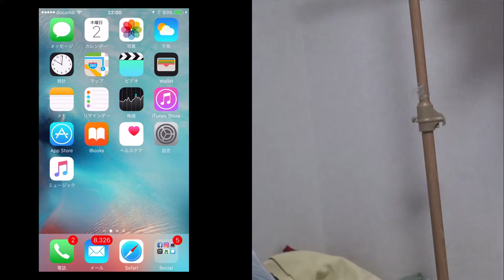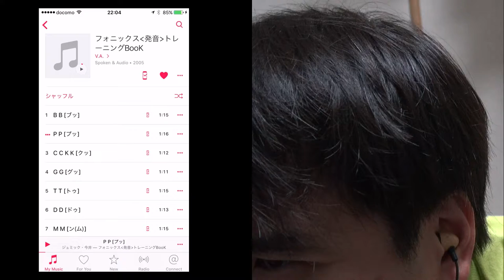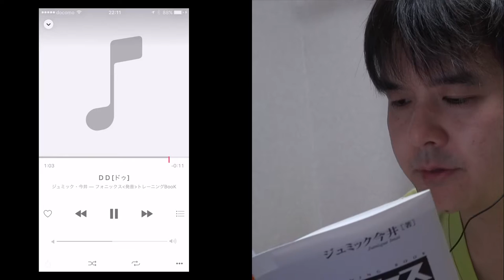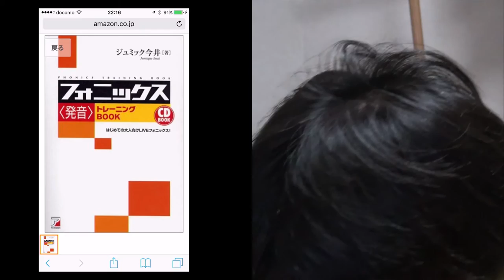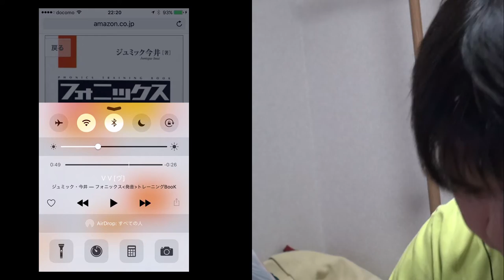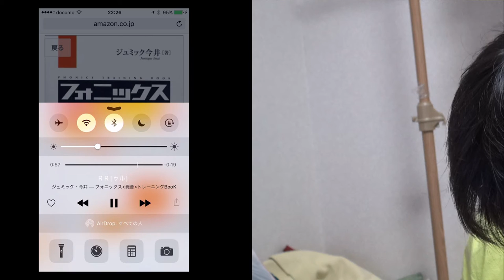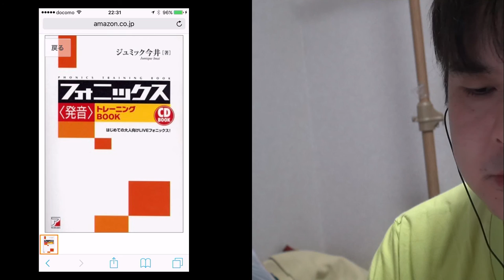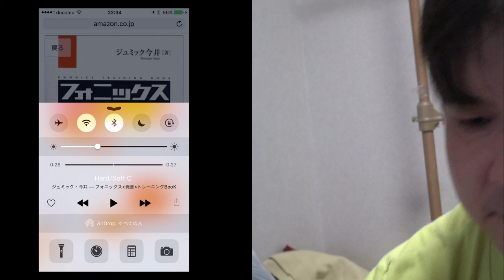英語学習実況フォニックス 発音トレーニング-ゴッパチライブ！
英語学習を実況してます。
教材は
ジュミック今井 の CDBフォニックス　発音トレーニングBOOK (アスカカルチャー)

ROLAND V-1HD と ELGADO game capture HD60
を組み合わせた動画配信をテストしています。
いろいろ工夫して配信しているのでぜひ動画制作の参考にしていただけると幸いです。

使用機器
ROLAND V-1HD
elgato game capture HD 60
※いづれもアフィリンク
購入の参考にしていただけると幸いです。